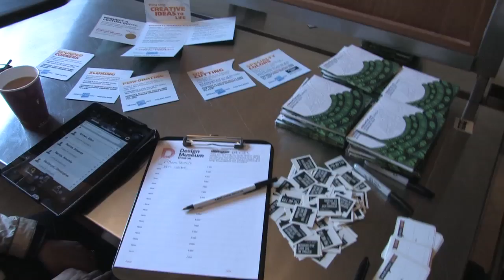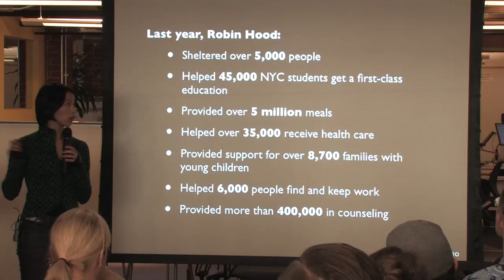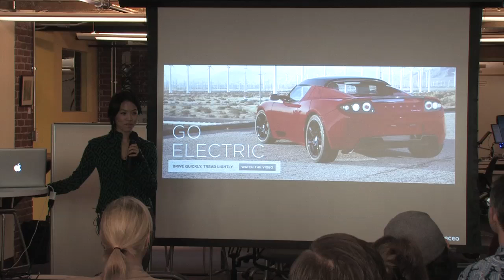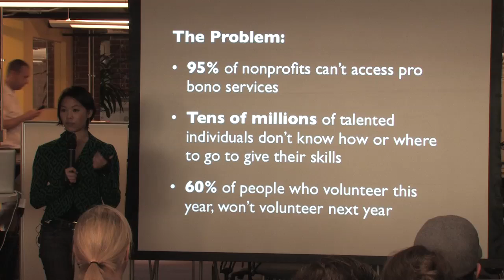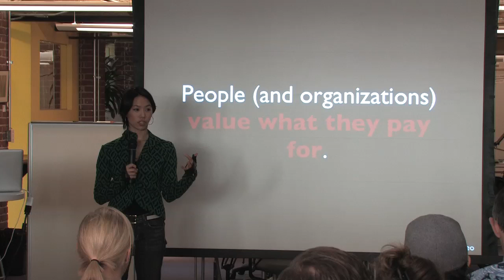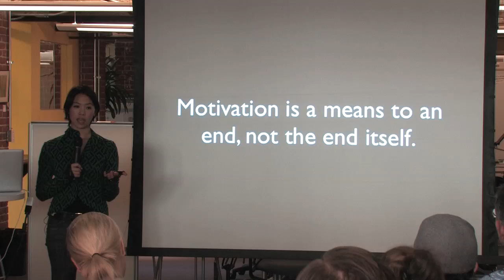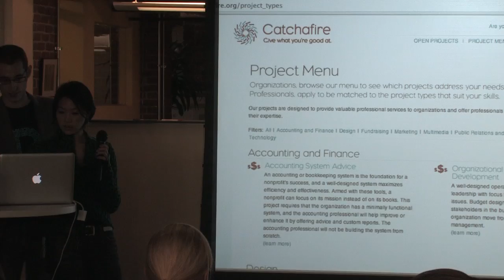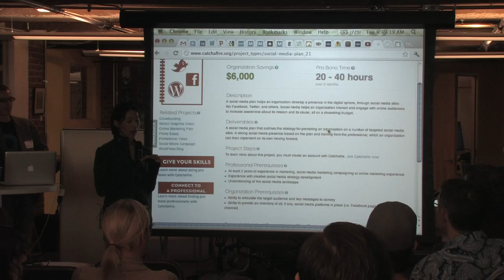Rachael Chong: Catchafire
Rachael Chong at CreativeMornings Boston.